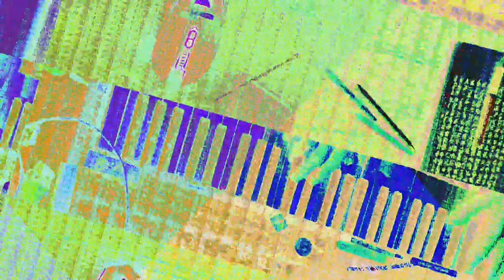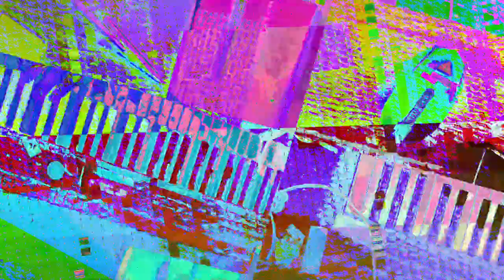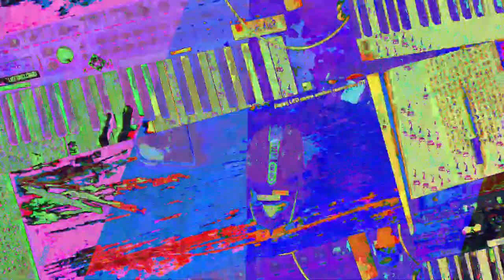[EPILEPSY WARNING] Movie 23 07 19 06h58m19s *Photosensitivity Warning*